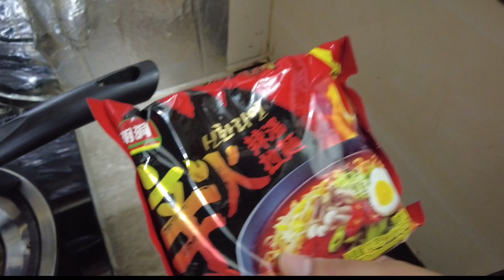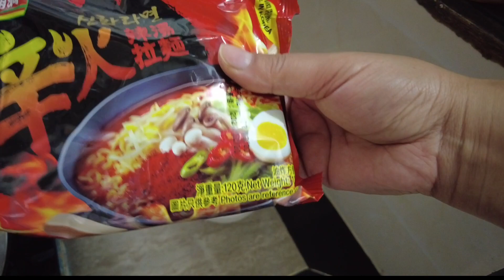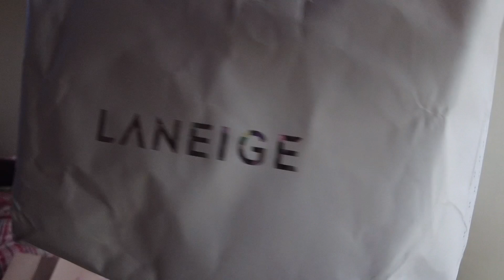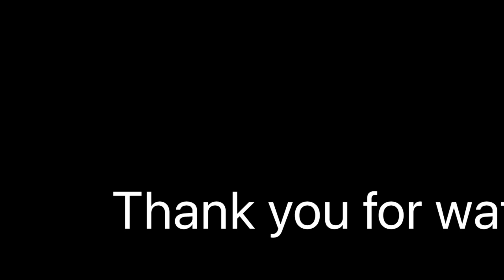WHY ARE WE CLEANING OUR HOUSE ❓ @TSHETEN DUKPA RECIPE PART 2 || NEPALI FAMILY IN HONG KONG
WHY ARE WE CLEANING OUR HOUSE ❓ PART 2 || NEPALI FAMILY IN HONG KONG

we are cleaning our house I mean to say we are throwing so many households items and Tiyen’s belongings.But why are we doing this will be secret or surprise for my followers so stay tuned.aama chor ko vlog ,family vlogs,tsheten’s vlogs,Hong Kong Nepal family,lifestyle,Hong Kong life,lifestyle of nepali in Hong Kong,diy,travelling,tshetendukparecipe,life of mom,darjeeling vlogger,nepali vlogger,Indian vlogger in Hong Kong